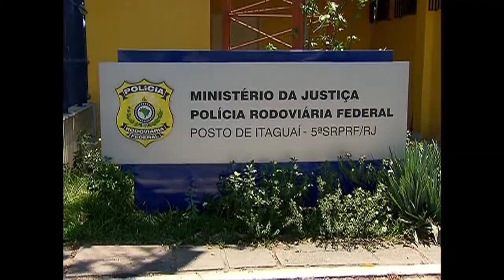PRF intensifica fiscalização durante o carnaval 2015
NBR NOTÍCIAS – 13.02.15: Durante o carnaval, a Polícia Rodoviária Federal intensifica a fiscalização nas estradas. O objetivo é coibir acidentes provocados, principalmente, por motoristas embriagados. Além disso, os esforços de fiscalização estarão voltados para coibir o excesso de velocidade, as ultrapassagens proibidas e o não uso do capacete, outras condutas responsáveis por elevados índices de mortalidade.